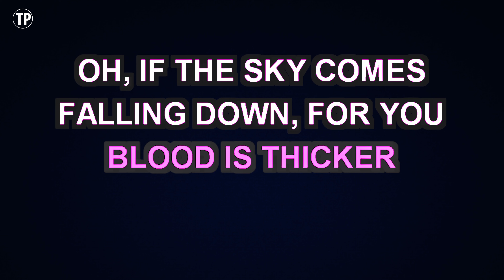Avicii - Hey Brother | Karaoke Higher Key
Enjoy singing along with this Karaoke Version of Hey Brother as made famous by Avicii. (Higher Key Version)

Hey Brother is a song originally recorded by Avicii. This version of the song has been fully re-recorded and re-arranged by Miguel Galguera

Release Notes:
· Songwriters: ASH POURNOURI, SALEM AL FAKIR, TIM BERGLING, VINCENT FRED PONTARE, VINCENT PONTARE
· Publishers: EMI BLACKWOOD MUSIC INC, UNIVERSAL - POLYGRAM, SONY/ATV BALLADS, COPYRIGHT CONTROL